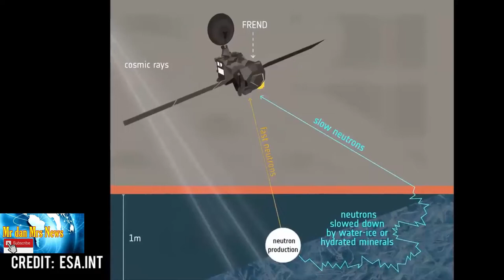TEMUKAN AIR ES DI MARS !! TRACE GAS ORBITER DARI MISI EXOMARS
Penelitian baru berdasarkan Trace Gas Orbiter (TGO), bagian dari misi ExoMars yang dioperasikan oleh European Space Agency (ESA) menemukan air es yang mungkin bersembunyi hanya beberapa meter di bawah permukaan Mars. Penelitian tentang temuan air es di Mars tersebut telah diterbitkan dalam jurnal Icarus edisi Maret 2022 dan diterbitkan secara online pada 19 November. ExoMars yang diluncurkan pada 2016 setidaknya mencakup dua TGO dan penjelajah Rosalind Franklin yang akan diluncurkan ke Mars tahun depan. Di antara instrumen di kapal TGO, ada salah satu yang disebut Fine Resolution Epithermal Neutron Detector (FREND), yang dapat mendeteksi hidrogen, salah satu dari dua elemen yang membentuk air.Analisis baru dari data FREND menunjukkan tingkat hidrogen yang tinggi di sebuah situs atau kanal bernama Candor Chaos, yang terletak di dekat jantung sistem ngarai besar yang dijuluki Valles Marineris.Menurut Malakhov, hal itu sangat mirip dengan wilayah permafrost (tanah beku abadi) bumi, di mana es air secara permanen bertahan di bawah tanah kering karena suhu rendah yang konstan.Valles Marineris adalah ngarai terbesar di tata surya dengan 10 kali lebih panjang dan lima kali lebih dalam dari Grand Canyon di Bumi.Ketika para ilmuwan telah mencari air es Mars di wilayah khatulistiwa sebelumnya, mereka hanya dapat mempelajari debu permukaan, dan mereka hanya menemukan sejumlah kecil air.Penelitian baru ini memperluas kedalaman yang dapat dipelajari para ilmuwan, memberi mereka pandangan di bawah permukaan atas serta permukaan langsung."Dengan TGO kita dapat melihat ke bawah hingga satu meter [3 kaki] di bawah lapisan berdebu ini dan melihat apa yang sebenarnya terjadi di bawah permukaan Mars dan yang terpenting, menemukan 'oasis' kaya air yang tidak dapat dideteksi dengan instrumen sebelumnya," terang Igor Mitrofanov, ilmuwan lain di Institut Penelitian Luar Angkasa Akademi Ilmu Pengetahuan Rusia.Para peneliti mengatakan bahwa jika semua hidrogen yang mereka deteksi hadir dalam bentuk air es, maka senyawa berharga tersebut dapat membentuk sebanyak 40% bahan dekat permukaan di daerah tersebut.Namun, FREND juga dapat mendeteksi air yang terkandung dalam mineral lokal, meskipun para ilmuwan percaya bahwa kemungkinannya lebih kecil daripada es.